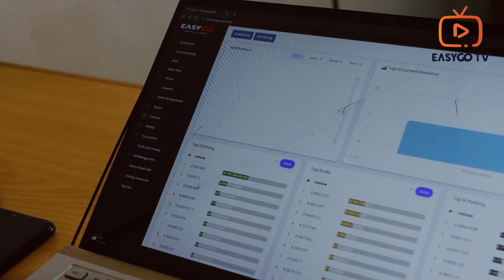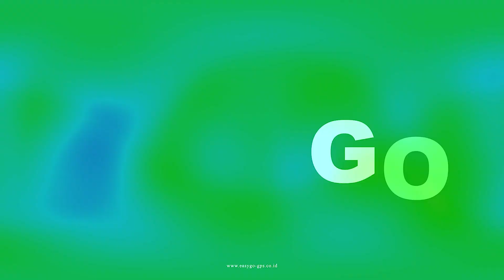Pengalaman PT Gemilang Sukses Mandiri - Penggunaan TMS EasyGO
PT Gemilang Sukses Mandiri salah satu pelanggan setia EasyGO GPS yang sudah beralih ke Digitalisasi menggunakan Aplikasi Transportation Management System (TMS) dalam memonitoring armadanya.

PT Gemilang Sukses Mandiri adalah perusahaan yang bergerak dibidang perdagangan jasa, yang Didirikan pada tahun 2003, PT. Gemilang Sukses Mandiri telah berkembang menjadi perusahaan logistik yang menawarkan kualitas pengiriman yang aman, cepat, dan handal.

Pak Suryana selaku Manager Opersional mengatakan bahwa keuntungan yang di rasakan oleh PT Gemilang Sukses Mandiri selama menggunakan Teknologi IoT berbasis GPS Tracker dapat menggagalkan armadanya yang pada waktu itu sempat dibawa kabur oleh driver.

Simak Videonya sampai habis untuk mengetahui Pengalaman PT Gemilang Sukses Mandiri dalam beralih ke Digitalisasi dengan TMS EasyGO.